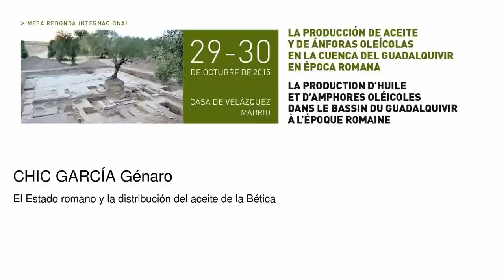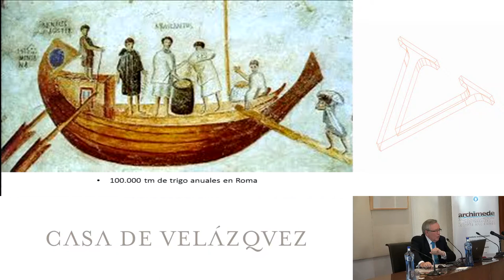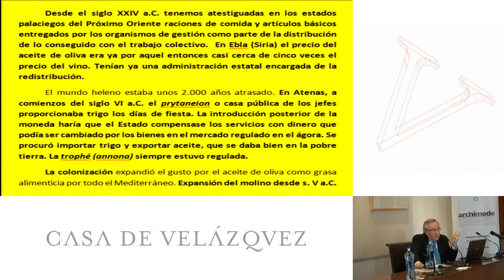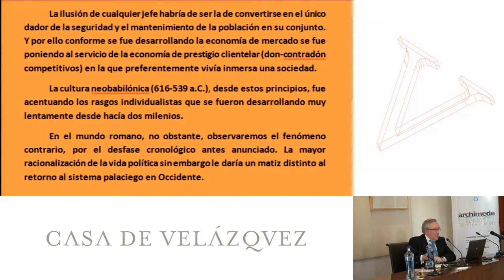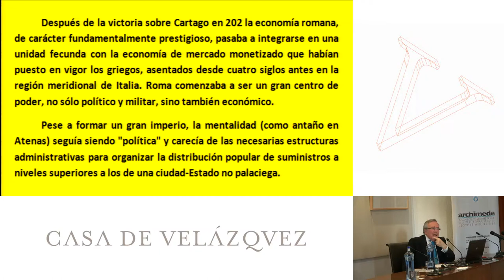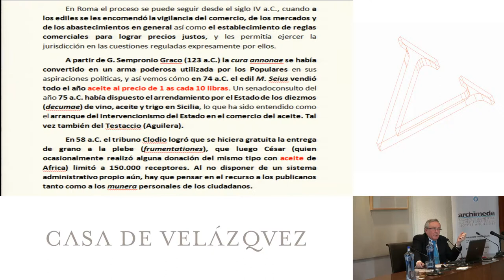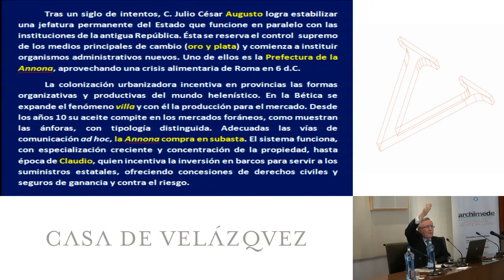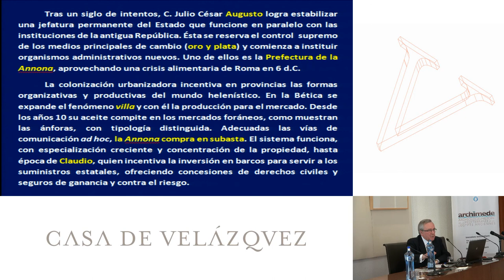El Estado romano y la distribución del aceite de la Bética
Chic García Génaro
  Podcasts de la Casa de Velázquez